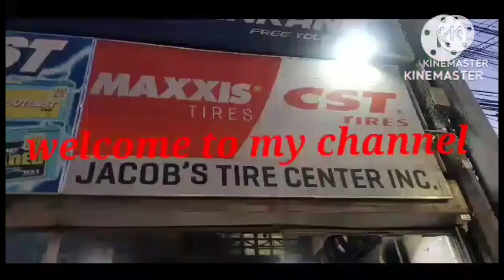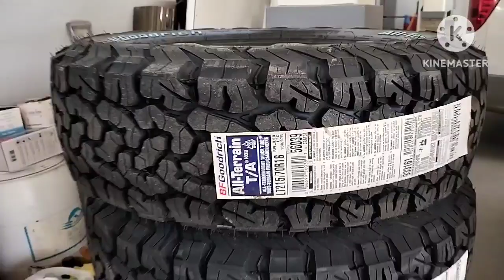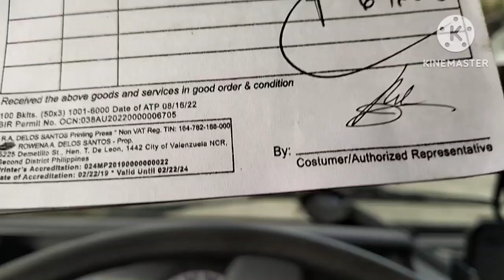BuhayDeliveryDriver palaging nasa biyahe#Batangas delivery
bfgoodrich 215/70/16
delivery sa batangas city